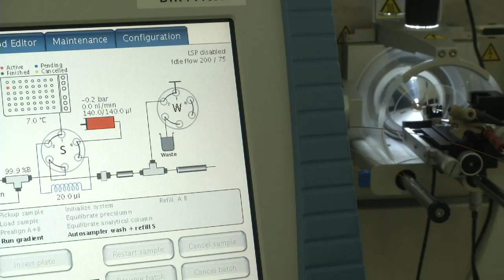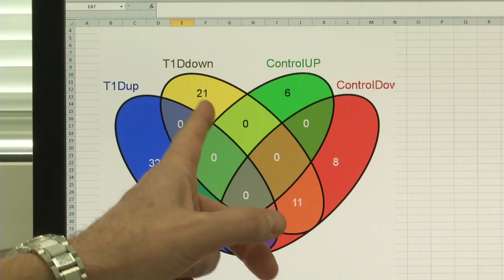Looking for biochemical clues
FiDiPro Professor David Goodlett's research work aims at generating and analyzing data for two different biomedical problems: type 1 diabetes (T1DB) and ovarian cancer (OC). Both the T1DB and OC projects are looking for protein biomarkers in serum that indicate presence of or predilection to develop disease.

FiDiPro-professori David Goodlett työskentelee Turun yliopistossa tavoitteena tuottaa ja analysoida tietoa kahdesta erilaisesta biolääketieteellisestä ongelmasta: tyypin 1 diabeteksesta ja munasarjasyövästä. Sekä tyypin 1 diabetesta että munasarjasyöpää koskevissa hankkeissa etsitään seerumin proteiinibiomarkkereita, jotka ovat merkki taudin esiintymisestä tai taipumuksesta sairastua siihen.